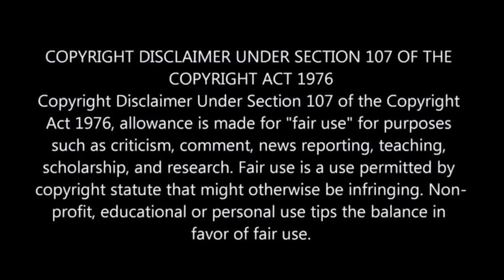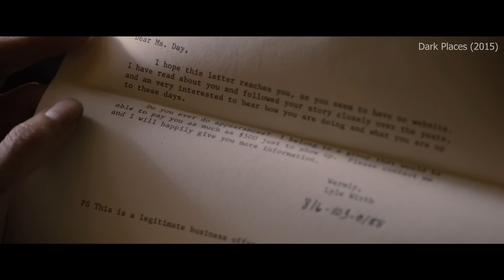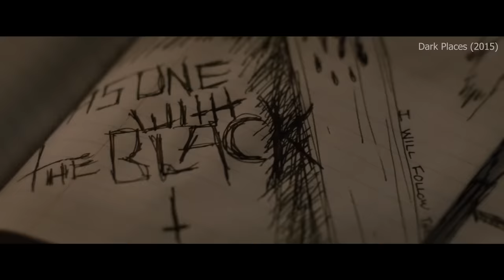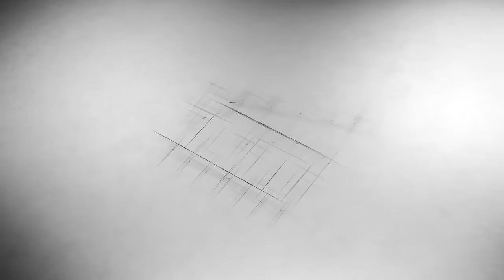Mystery Case Investigation After 25 Years💥🤯⁉️⚠️ | Movie Explained in Hindi & Urdu